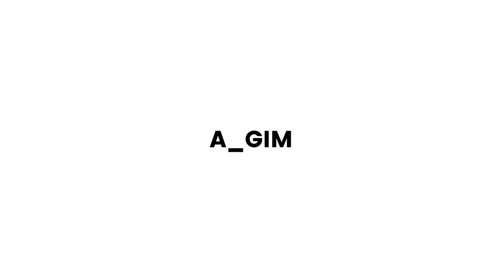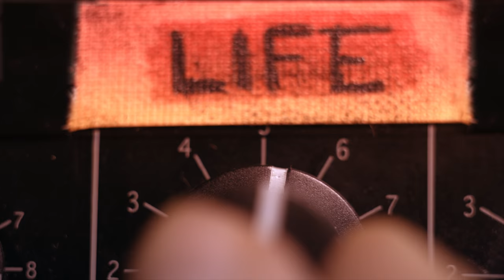A_GIM - Panzerschokolade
Trzeci singiel zapowiadający "VOTULIA EP" - debiutanckie solowe wydawnictwo jednego z najbardziej doświadczonych polskich producentów muzyki elektronicznej. Mini album ukaże się 7 kwietnia i zawierał będzie sześć utworów na których gościnnie udzielili się m.in. BeMy, Novika i Klark.

Muzyka: Agim Dżeljilji
Reżyseria: Ignacy Fredrik Heringa
Zdjęcia:  Tadeus Kieniewicz
Montaż: Ignacy Fredrick Heringa
Współpraca montażowa: Kuba Laskowski

Tancerz: Johnny Popiel

Kierownik produkcji: Marysia Surzycka
Online/vfx: Bartosz Wasiluk
Grading: Michał Kowalski
Focus puller: Maciej Barański
Gaffer: Łukasz Carek
Oświetlacz: Daniel Ługowski
Grip: Tomek Grzywka
Make up: Dagmara Wróbel

Podziękowania:

Natalia Małkiewicz RIO DE POST
Studio Tęcza
Krzysztof Werner
Adrianna Zielińska
Natalia Olbiński
Sylwia Wojda